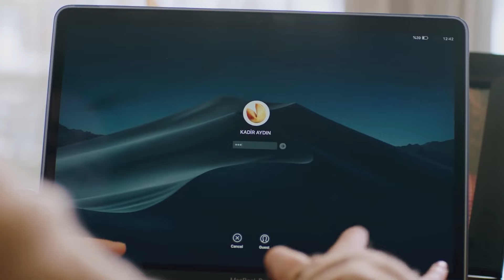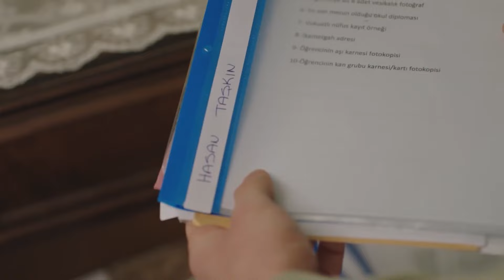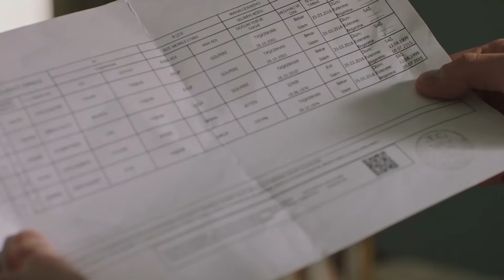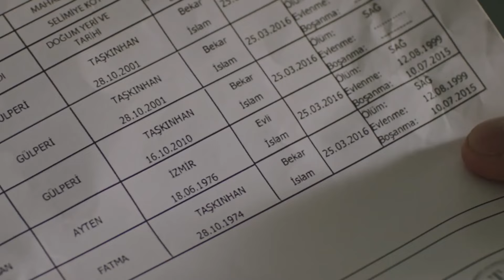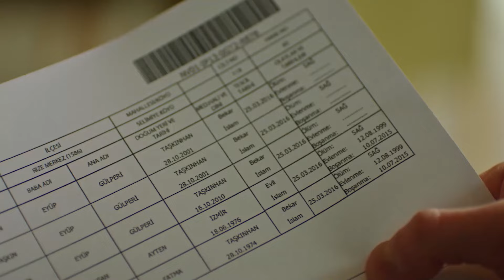Gülperi Y Sus Hijos #74 "Hasan Se Enteró De Que Gülperi Y Kadir Se Casaron" | Gulperi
Hasan Se Enteró De Que Gülperi Y Kadir Se Casaron - ¿CÓMO PUDISTE OCULTARNOS ESTO?